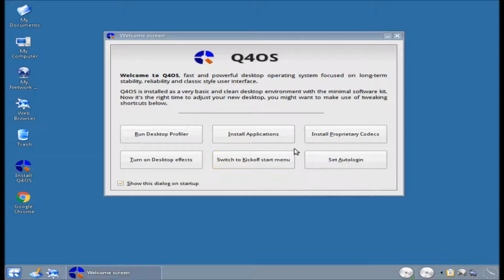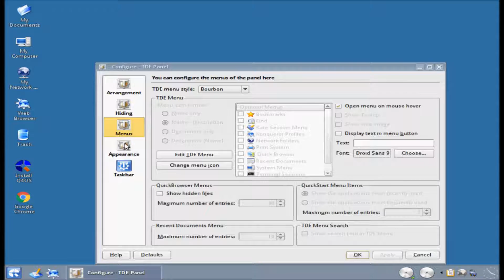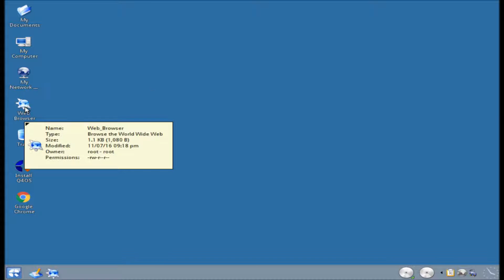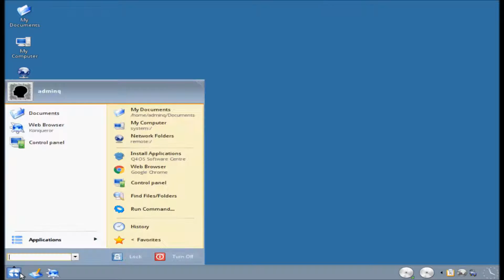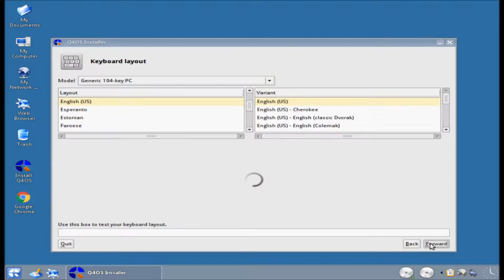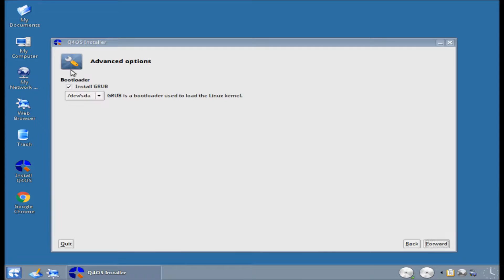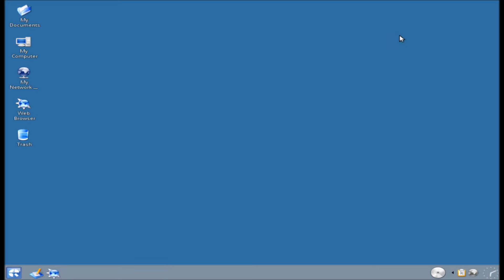Q4OS 1.8.1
New release of Q4OS 1.8.1, Installation and All Software.
Q4OS is a Debian-based desktop Linux distribution designed to offer classic-style user interface (Trinity) and simple accessories, and to serve stable APIs for complex third-party applications, such as Google Chrome, VirtualBox and development tools. The system is also very useful for virtual cloud environments due to its very low hardware requirements.